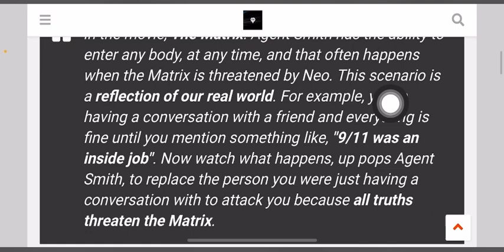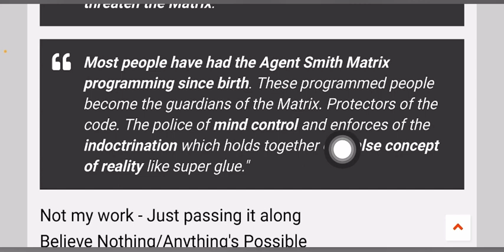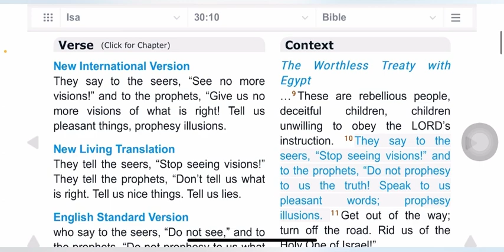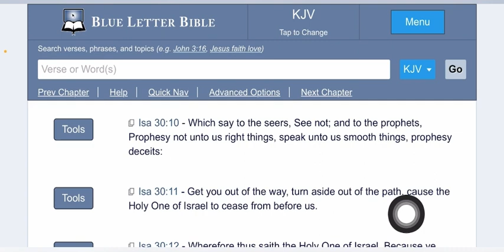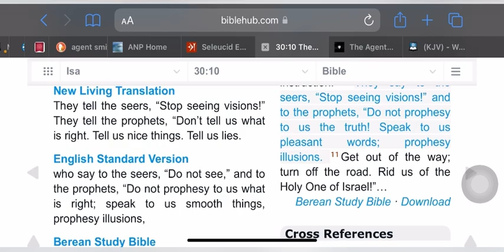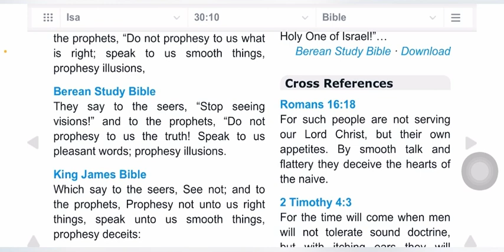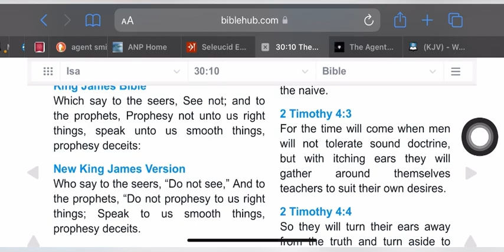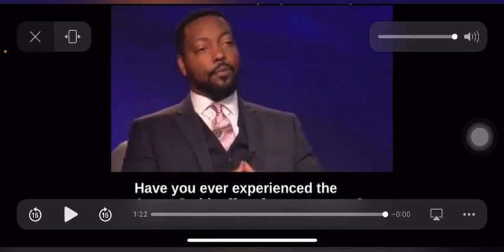The agent smith effect or syndrome.